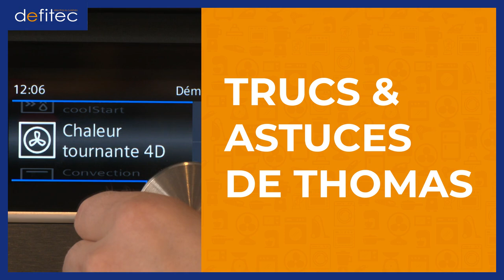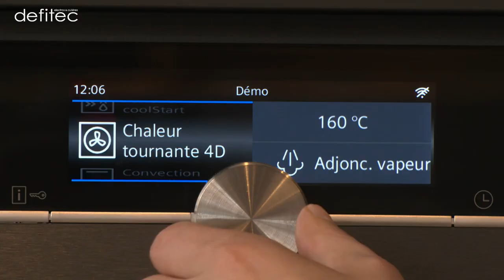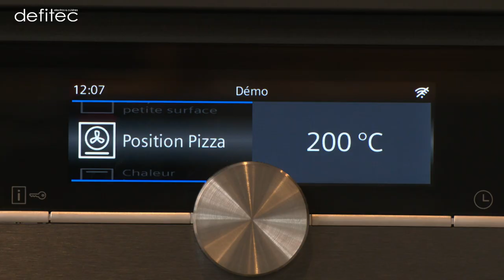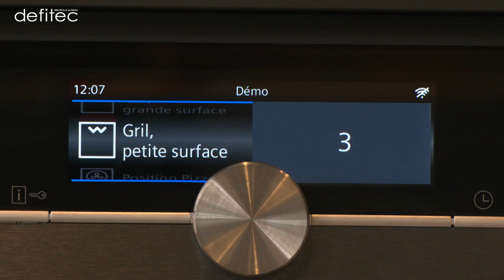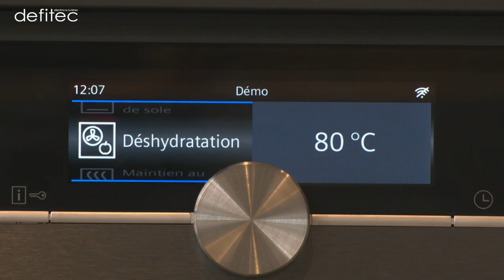Comment bien utiliser les fonctions ou modes de cuisson de son four électrique ?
Les fours électriques sont équipés de plus en plus d'options pour varier vos cuissons, mais savez-vous à quoi elles correspondent ? Pour quel type de plat les utiliser ? Je vous propose donc de passer en revue les fonctions principales présentes sur la plupart des fours encastrables.

Cliquez sur les timecodes pour accédez aux fonctions qui vous intéressent !

• 00:54 - La Chaleur tournante ou Air pulsé
• 01:48 - La convection naturelle ou chaleur sole et voute
• 02:31 - Version économique de la chaleur tournante (jusqu'à 160°C.)
• 03:07 - Grill avec fonction Air pulsé (sur certains modèles)
• 03:54 - Position Pizza (sur certains modèles)
• 04:15 - Grill
• 05:19 - Préchauffer la vaisselle (sur certains modèles)
• 05:40 - Version économique de la Convection naturelle
• 05:54 - Maintien au chaud (sur certains modèles)
• 06:28 - Cuisson à basse température (slow food)
• 07:37 - Chaleur de sole
• 07:54 - Déshydratation (sur certains modèles)
• 08:17 - Fonction Chabbat

Si le cœur vous en dit, découvrez la gamme de fours encastrables de chez Defitec :

A bientôt,
Thomas